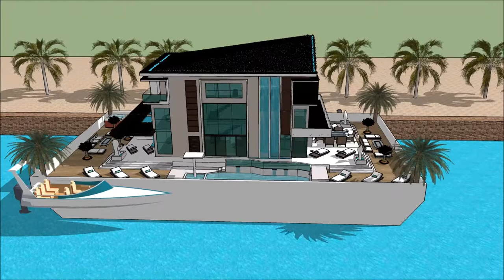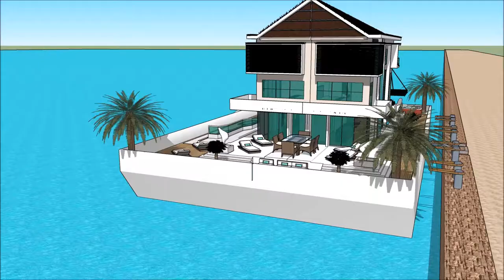Step Aboard a 007 Luxury Mega Yacht Houseboat Dutch Amsterdam NL Holland Yacht Show in Dutch Housebo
The houseboatzania launching an innovative high-end luxury yacht houseboat home design potentially as a display of exhibition of the Step Aboard a 007 Luxury Mega Yacht Houseboat Dutch Amsterdam NL Holland Yacht Show in Dutch Housebo.

The collection of the Houseboatzania concept of Step Aboard a 007 Luxury Mega Yacht Houseboat Dutch Amsterdam NL Holland Yacht Show in Dutch Housebo consists of high luxury and architectural art pieces in minimalism combined with living on the waterfront of the harbour of

The houseboat yacht design has the basis to sustain living with high standards and contemporary structural design at Step Aboard a 007 Luxury Mega Yacht Houseboat Dutch Amsterdam NL Holland Yacht Show in Dutch Housebo with numerous of prospects for excessive living and celebrating the desire of life worldwide: